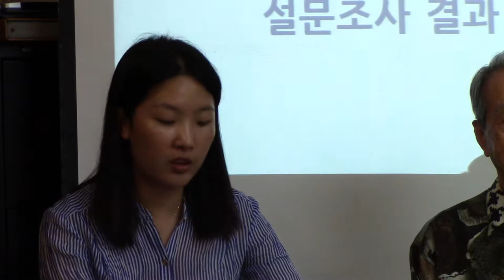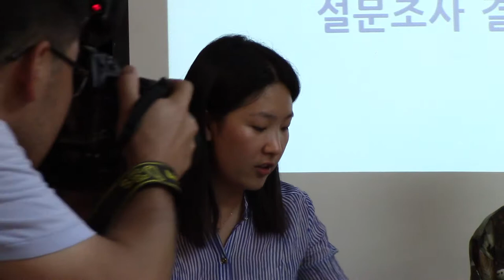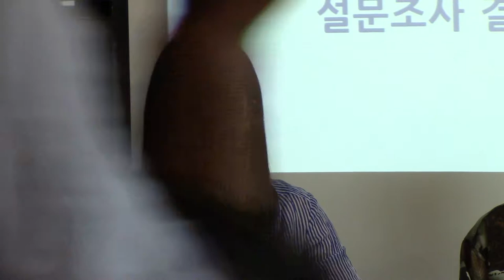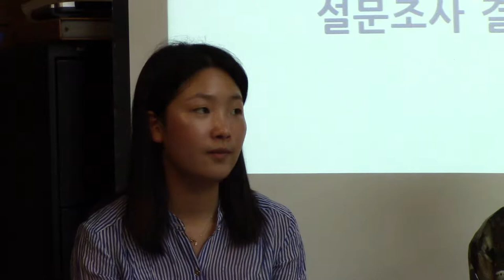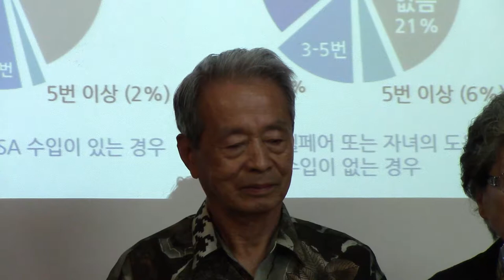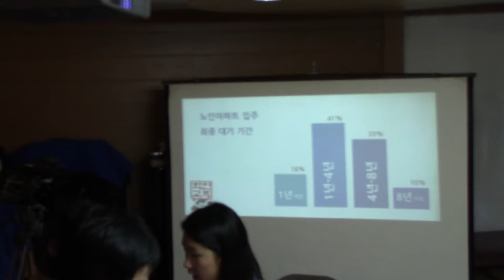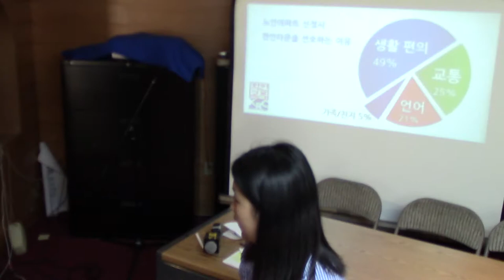2013-06-28 Low-Income Senior Apartment Survey Results Press Conference